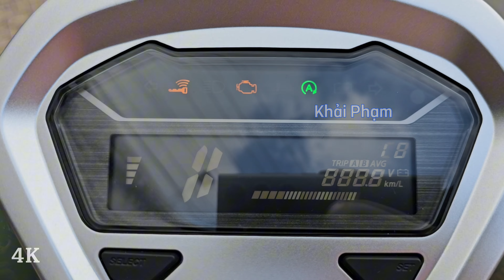Cận cảnh Honda GIORNO 125 + màu Xanh bơ mới về tuyệt đẹp ngày 05/05/24 CH Mai Duyên. Khải Phạm #125